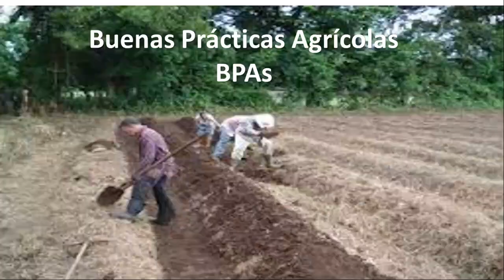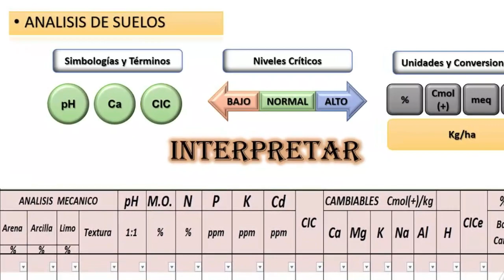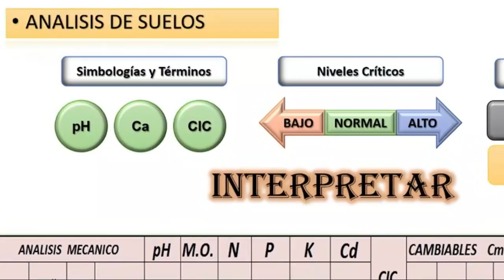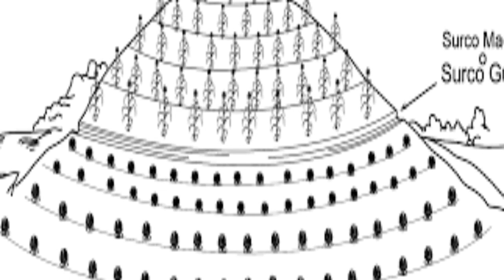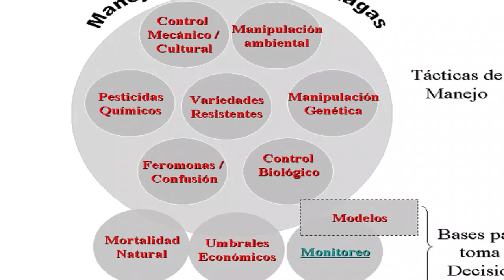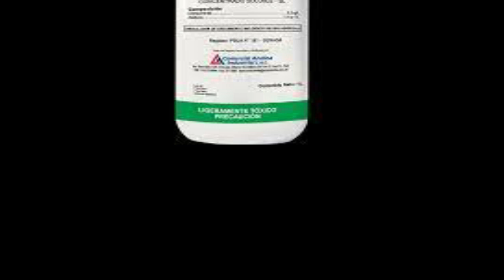10 BUENAS PRÁCTICAS AGRÍCOLAS (BPAs) QUE NO DEBEN FALTAR EN LA AGRICULTURA.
Las BPAs son una serie de actividades que al implementarse contribuyen al incremento de los rendimientos y de la calidad final de los productos.
Este video te enumera las 10 principales BPAs y consejos prácticos para hacer de la agricultura una actividad rentable.